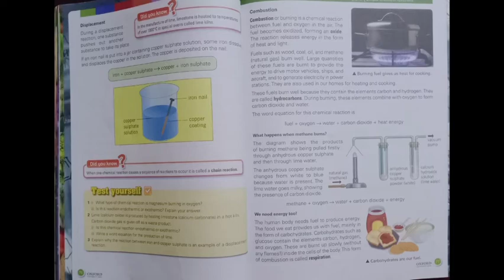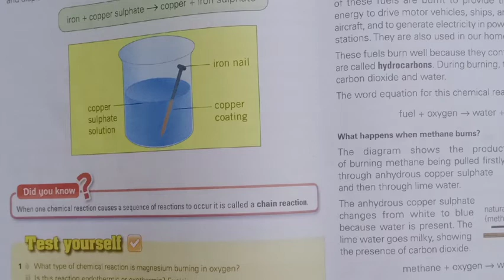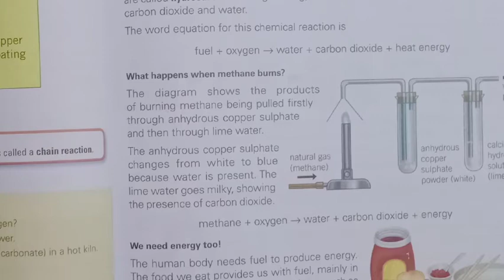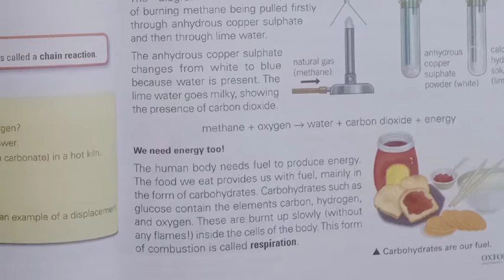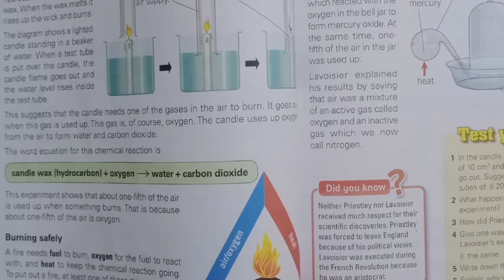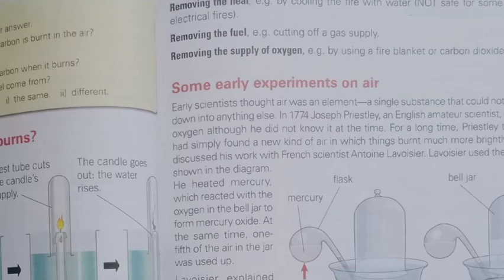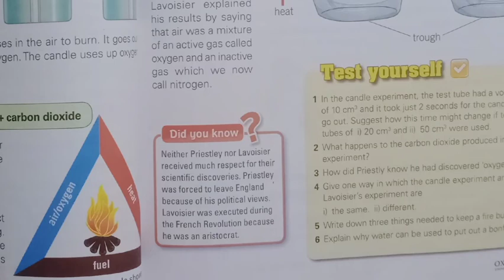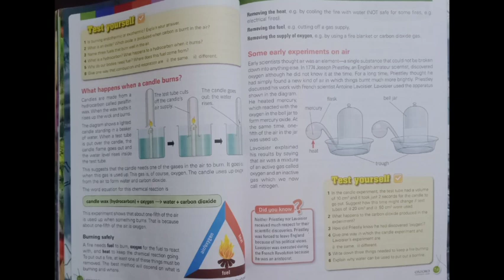Science Fact File Book 2 , Lecture 11 | By: Iqra Mughal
Unit 6
Simple Chemical Reactions
Reading & understanding
Pages : 76-79